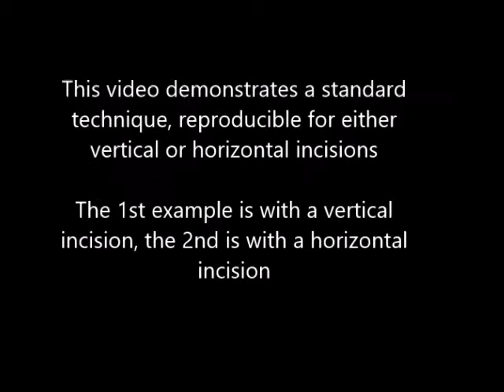Creating a Slip knot Using the DaVinci Surgical System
This video demonstrates a reproducible technique to create a slip knot using the DaVinci Surgical System.  The video demonstrates slip knots for both vertical and horizontal defects.